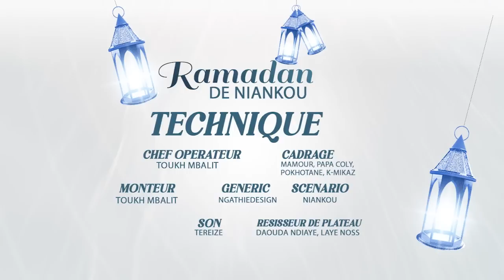RAMADAN DE NIANKOU épisode 1